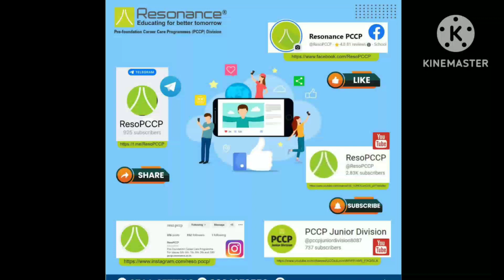what is resonance pccp program ?